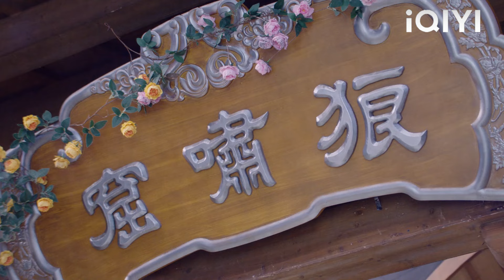灰姑娘被調戲，霸道師尊從天而降，一把抓住反派胳膊，救下灰姑娘！